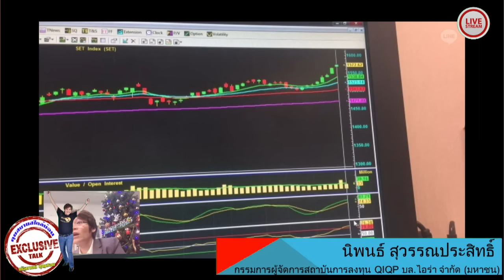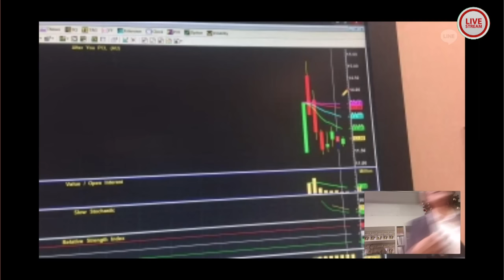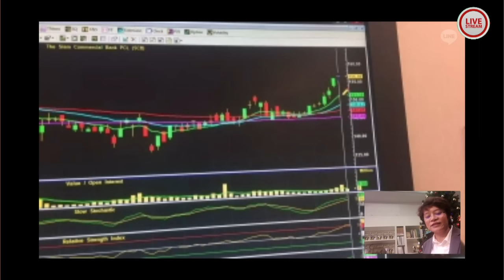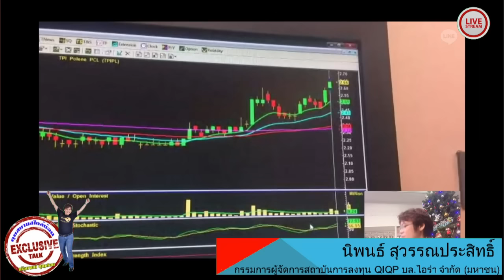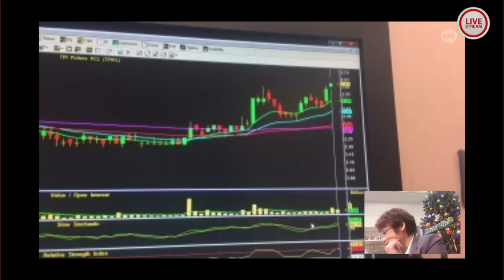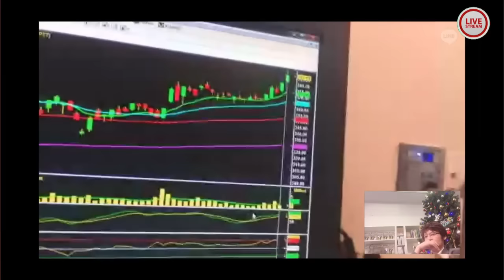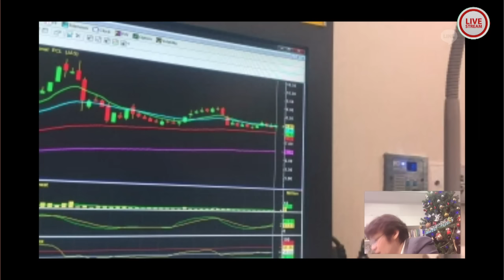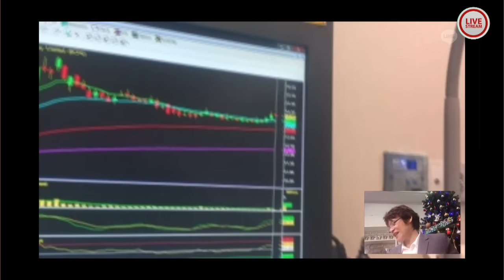นิพนธ์ สุวรรณประสิทธิ์ 5-01-60 on BL&L (Live Streaming)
วิเคราะห์เทคนิคกับ กรรมการผู้จัดการใหญ่ บล.ไอร่า จำกัด (มหาชน)